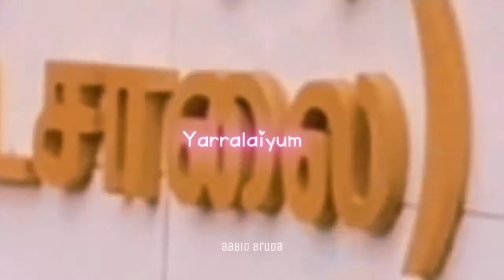Udathalawinna jamiul azhar national school kandy whatsapp status